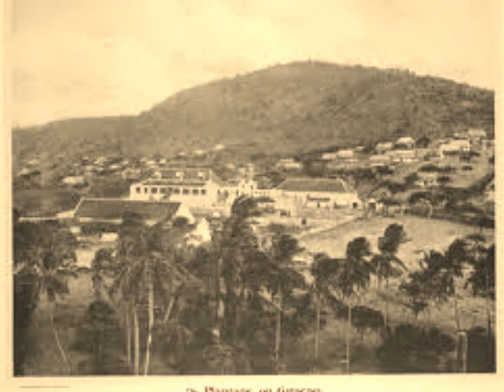Doble R SSS : El Ultimo Beso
This has always been one of my favorite songs.

Song: El ultimo beso.

Band: Doble R SSS.

Singer: Ivan Bell.

Origin:Curacao.